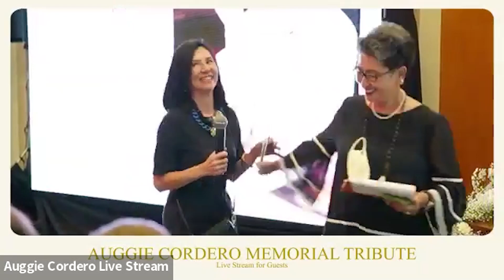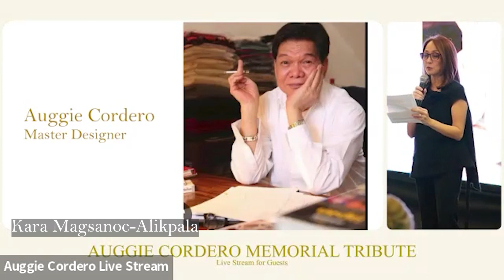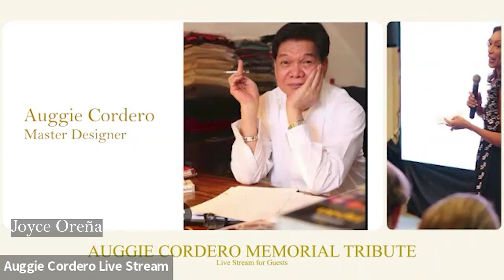Auggie Cordero: Tributes by Margie Moran, Menchu Soriano, Lulu Tan Gan, Anna Bayle - TheDiarist.ph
Auggie Cordero: Friends’ terms of endearment

The simple tribute was their way of celebrating not only the man, but also the important milestones in their own lives that he helped make happen